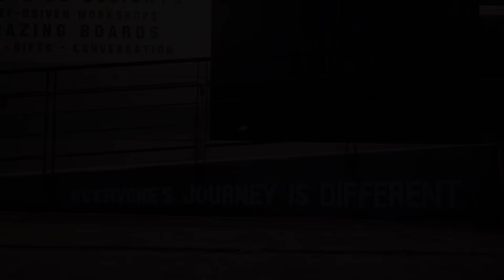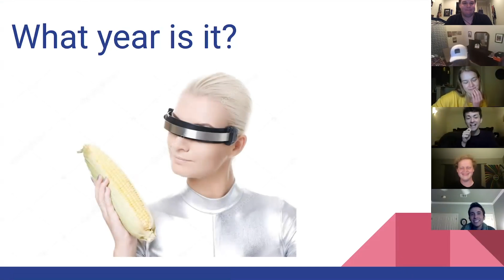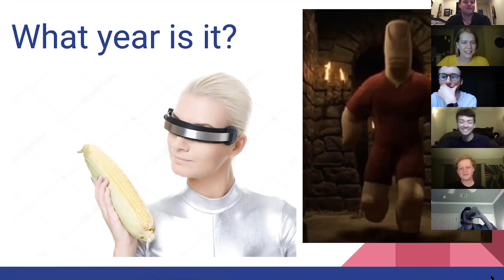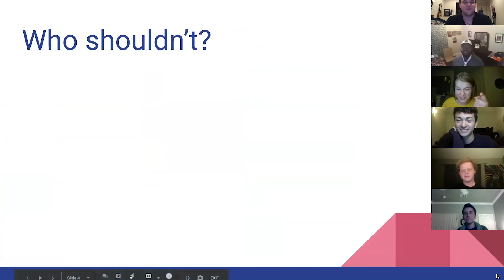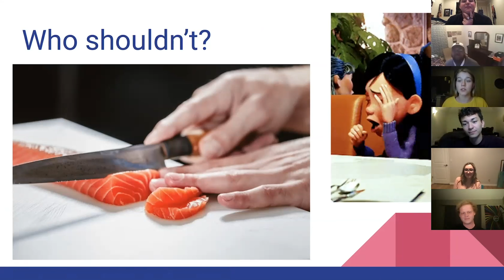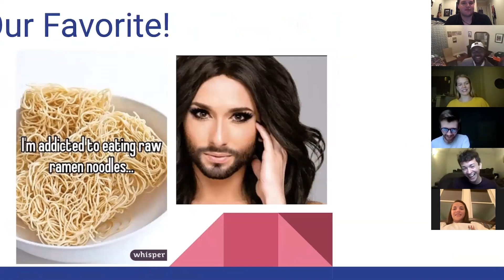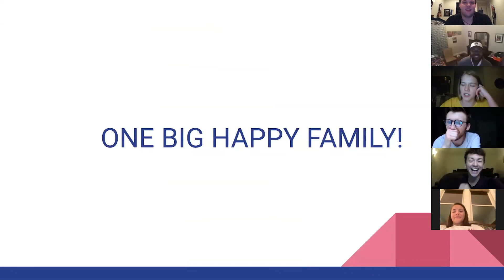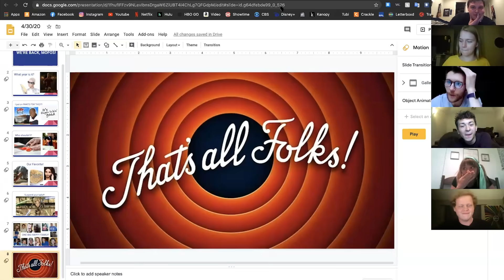SAC Spring 2020 Final Show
One final Zoom show for all you SAC fans! Watch the uncut final SAC show of Spring 2020! Corona ain't stoppin' the comedy!

Come see Senseless Acts of Comedy next semester every Thursday at 9pm in the BLUU Auditorium at TCU!